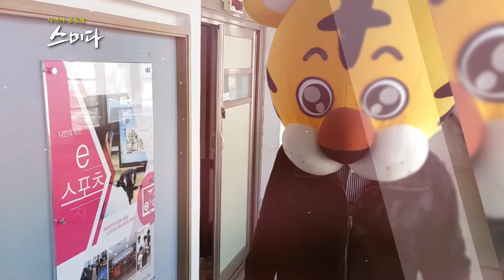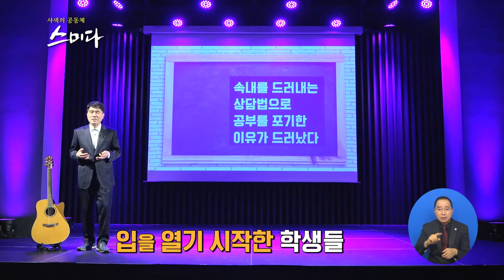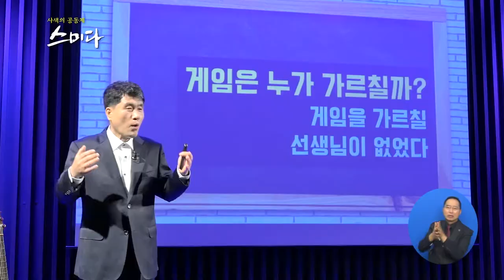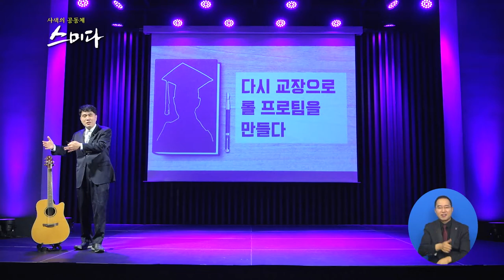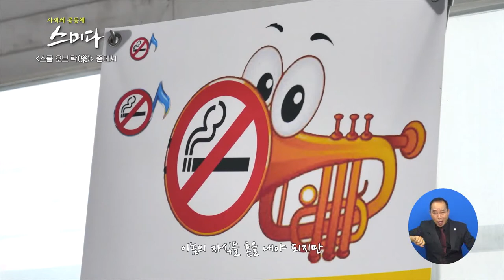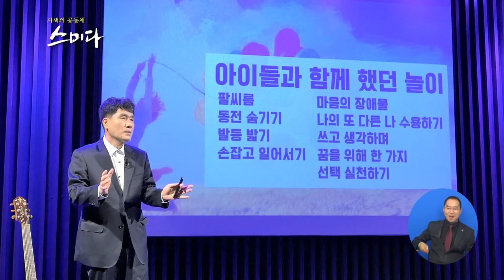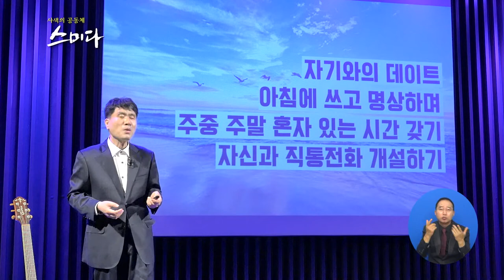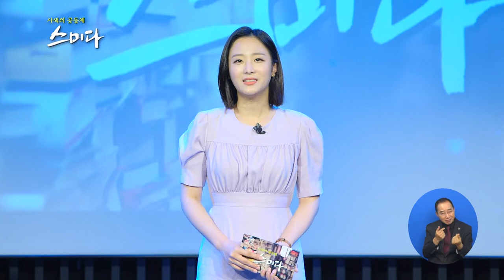사색의 공동체 스미다_ 학생들을 변화하게 만든 특별한 교육법은?